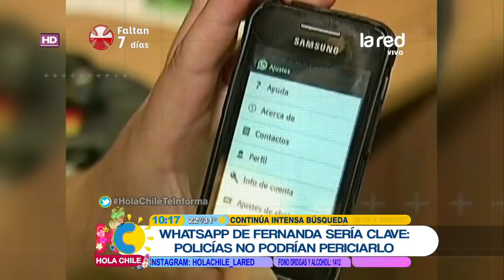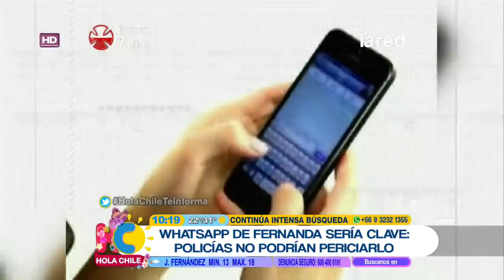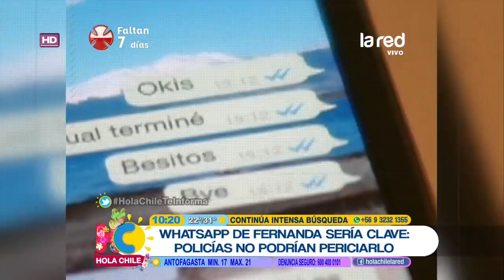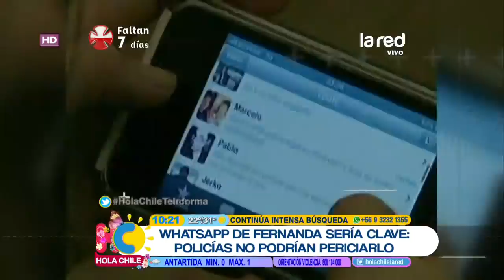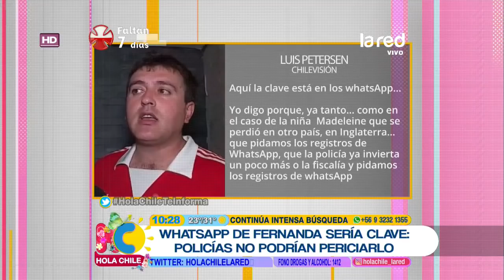La pista clave que no ha podido ser periciada en la búsqueda de Fernanda Maciel